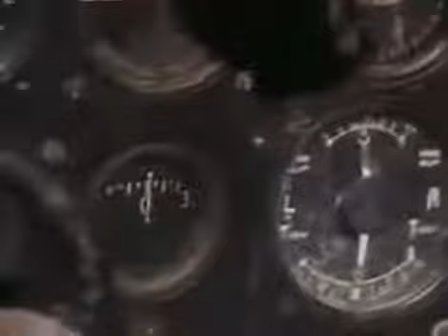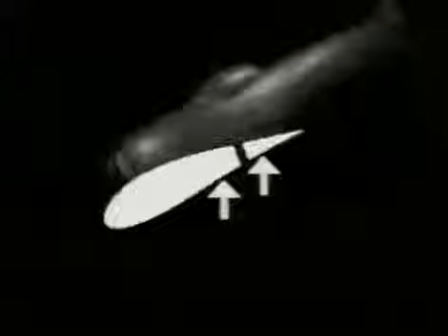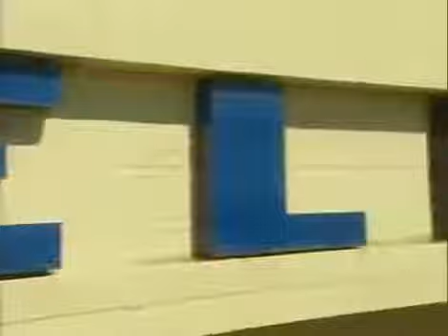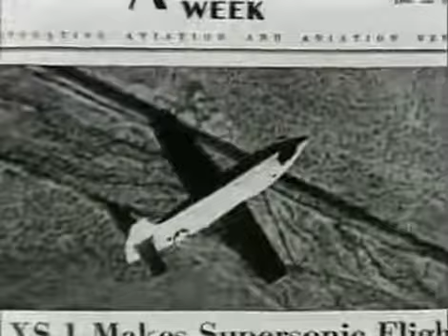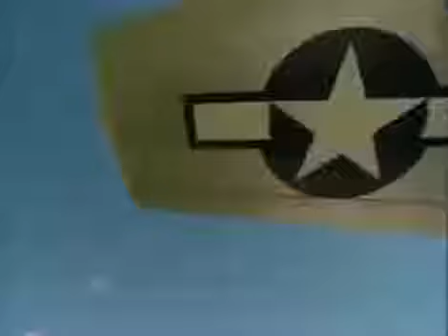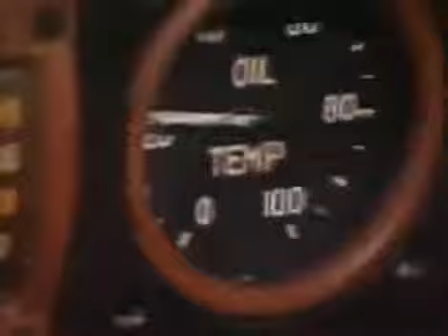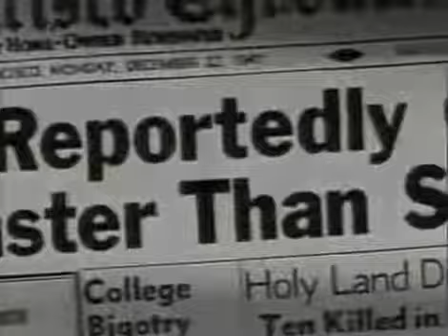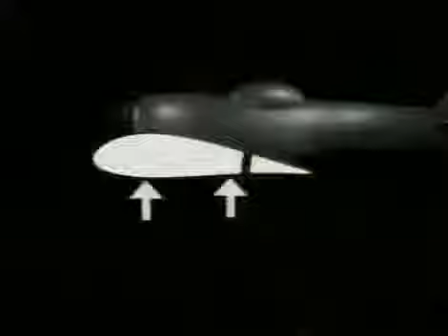BREAKING THE SOUND BARRIER - PBS NOVA DOCUMENTARY ( length)